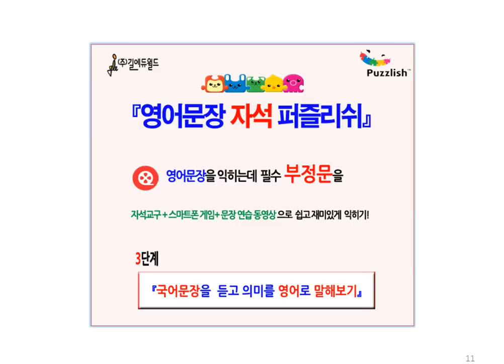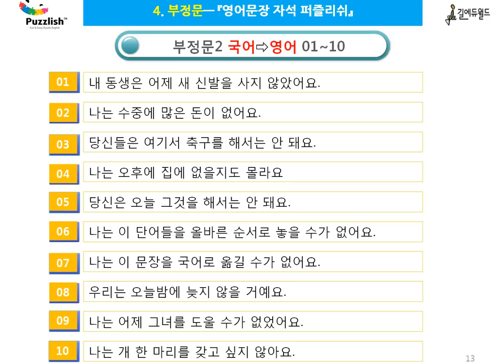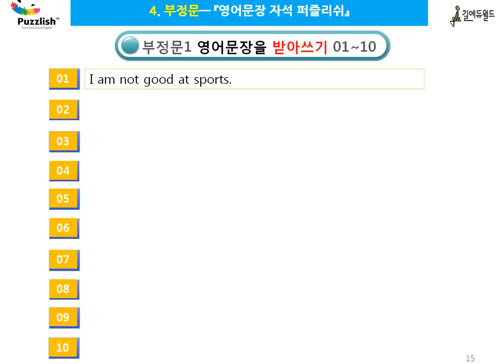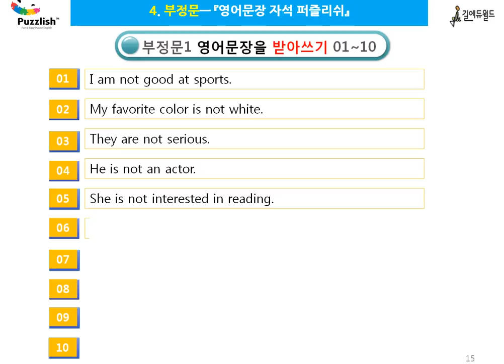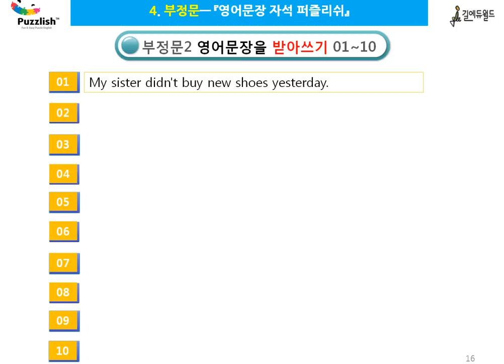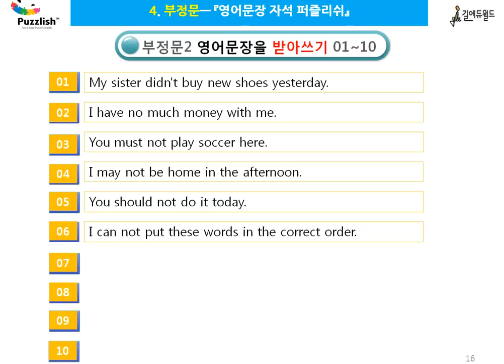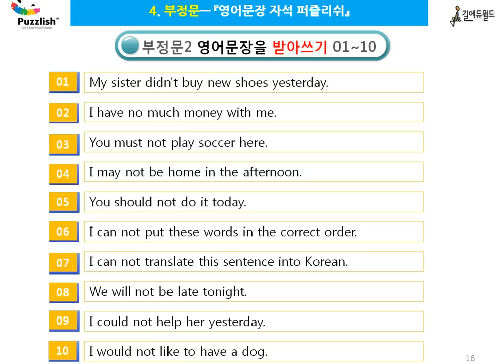영어회화 필수 부정문 핵심유형 익히기-퍼즐리쉬 4 : 3-4단계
영어회화를 잘 하기 위해 가장 기본적으로 익혀야 다양한 부정문 핵심유형을 도형과 색상을 활용한 국어와 영어 자석교구 함께 동영상으로 쉽고 재미있게 익히세요. 이 동영상에 나오는 영어문장을 스마트폰 Play Store에서 특허받은 "길맥 영어문장게임"을 무료로 다운 받아서 게임을 하면서 재미있게 문장을 익힐 수 있어요.

이 동영상은  『영어문장 자석 퍼즐리쉬 』 부정문편에 나오는 영어문장을 4단계 학습을 통해 듣기, 말하기, 쓰기, 읽기 4대 영역을 효과적으로 학습할 수 있도록 구성되어 있어요.

1단계 :  영어문장을 듣고 큰 소리로 따라 읽기
2단계 :  영어문장을 듣고 문장의 의미를 국어로 말해보기
3단계 :  국어문장을 듣고 영어로 말해보기
4단계 :  영어문장을 듣고 영어로 받아쓰기

 영어문장' 자석 퍼즐리쉬-부정문은 특허와 디자인 등록된 내용을 토대로 색상과 도형을 문장성분의 표시로 활용하여 학습자에게 국어와 영어의 어순차이를 레벨에 따라 단계별로 '퍼즐놀이'를 통해 자연스럽게 학습시켜서 궁극적으로 영어문장을 구사할 수 있도록 개발된 新개념 영어 학습교구입니다.

 영어회화를 하는데 있어 무엇보다조 중요한 것이 부정문입니다. 영어에서 부정문은 국어와는 달리 동사의 종류, 인칭, 시제에 따라 부정문을 만드는 방식이 다르기 때문에 학생들이 어려워하는 문법 중에 하나입니다. 하지만 색상과 도형을 활용한 퍼즐리쉬 자석교구로 학습하면 영어 초급자라도 자석교구를 칠판에 붙였다 떼었다 하면서 재미있고 쉽게 부정문을 마스터할 수 있습니다.

퍼즐리쉬는 인체에 무해한 국내 최고 품질 EVA와 고무자석에 반영구적으로 사용할 수 있는 유포지 인쇄, 선생님들이 교실에서 교구로 활용할 수 있도록 알맞은 사이즈로 제작되어서 칠판에 판서하는 번거로움 없이 국어와 영어 카드를 가지고 수업을 진행할 수 있습니다. 시각적인 효과와 학생들의 직접적인 체험을 통해 적극적인 영어수업 참여로 유도하기 때문에 학습효과도 기대 이상이예요.

이 자석교구애 나오는 영어단어와 영어문장을 아이들이 좋아하는 스마트폰 또는 컴퓨터를 활용하여 영어문장 게임을 하면서 문장구조에 대한  설명과 원어민 발음을 들으면서 재미있게 학습할 수 있는 특허받은 길맥 영어문장 게임으로도 병행하여 학습할 수 있습니다.